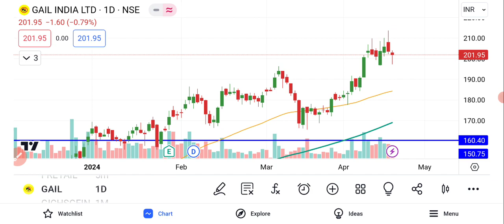Gail Share Analysis | Gail Share News | Gail Share Latest News | Gail Share Price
Gail Share Analysis Today | Gail Share News | Gail Share Latest News | Gail Share Price